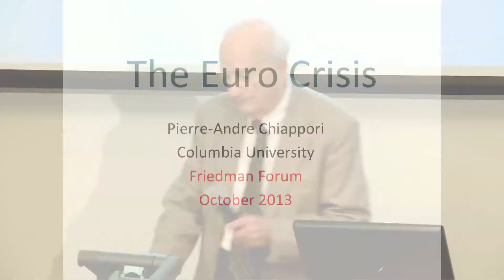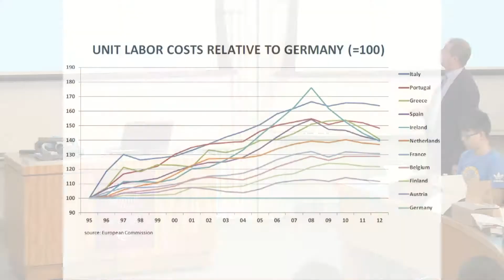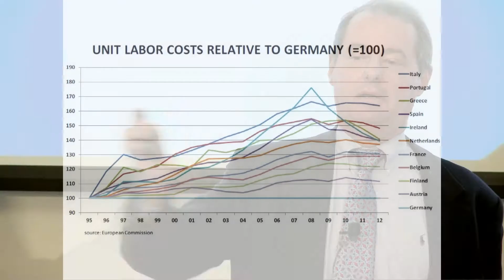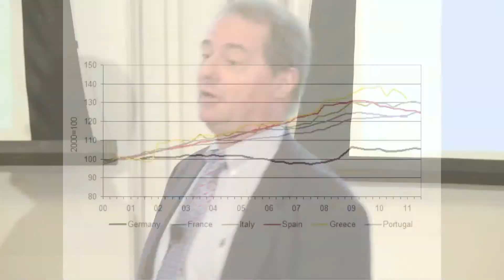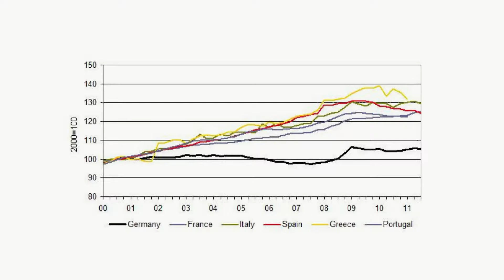The Euro Crisis: Pain and Politics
In this Friedman Forum, Becker Friedman Institute Distinguished Fellow Pierre-André Chiappori debunks the myth that the euro crisis is a debt problem and that the worst of which is behind us. Instead, he argues that the debt crisis was a symptom of deeper underlying issues.